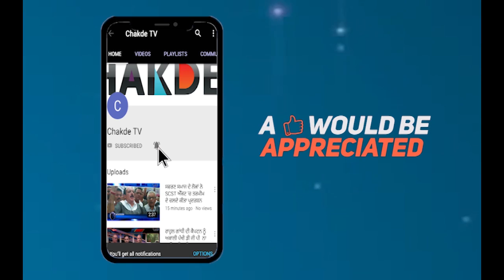ਨਵ-ਵਿਆਹੀ ਕੁੜ੍ਹੀ ਦਾ ਦਿਲ ਦਹਿਲਾਉਣ ਵਾਲਾ ਕਾਰਾ, ਫੈਲੀ ਦਹਿਸ਼ਤ, ਦੇਖੋ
ਔਲਾਦ ਹੋਣ 'ਤੇ ਵੀ ਮਾਂ-ਪਿਓ ਦੁੱਖੀ ਨਾਂ ਹੋਣ 'ਤੇ ਵੀ ਮੌਤ, ਅਖ਼ਿਰ ਕਿਉਂ?
ਬੱਚਾ ਨਾਂ ਹੋਣ ਦੇ ਦੁੱਖ 'ਚ ਆਈਲੈਟਸ ਟੀਚਰ ਨੇ ਮੌਤ ਨੂੰ ਲਗਾਇਆ ਗਲ
ਪੁਲਿਸ ਨੇ ਲਾਸ਼ ਨੂੰ ਕਬਜ਼ੇ 'ਚ ਲੈ ਕੀਤੀ ਜਾਂਚ ਸ਼ੁਰੂ